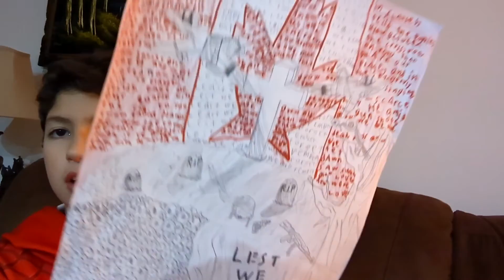remembrence day/armitis day